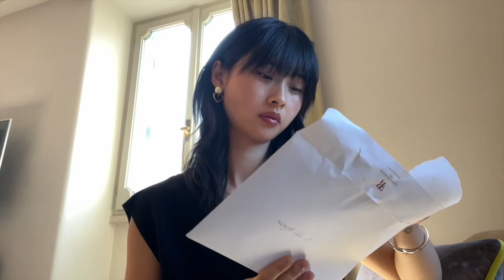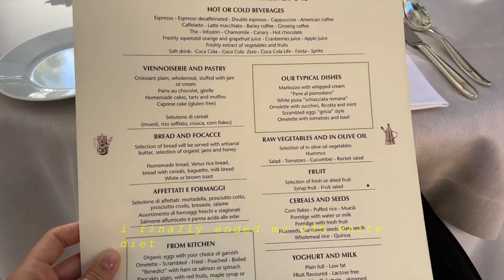a trip with valentino beauty in Roma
it has been while since i filmed this vlog, hope you like it and enjoy the video!